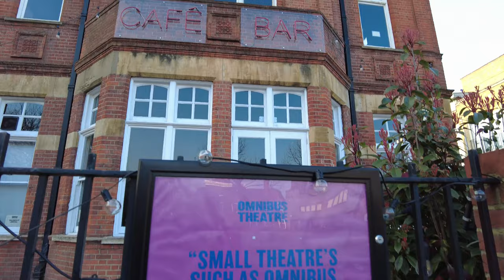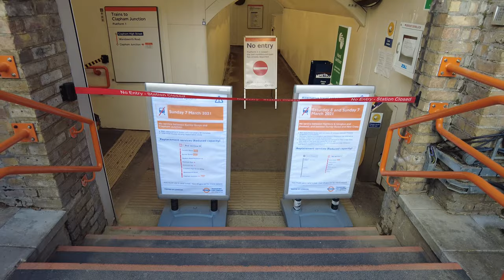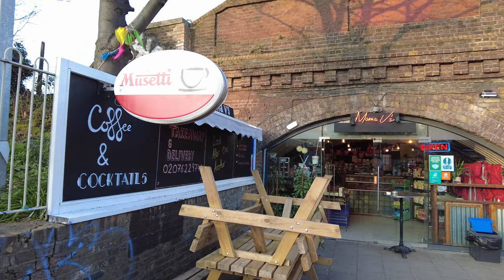4K LONDON WALK - Clapham Old Town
Sunday afternoon walk through the streets of Clapham, passing the common, Old Town, beautiful residential streets, and the High Street.

Recorded on Sunday 7th March 2021.

Filmed using a DJI Pocket 2.